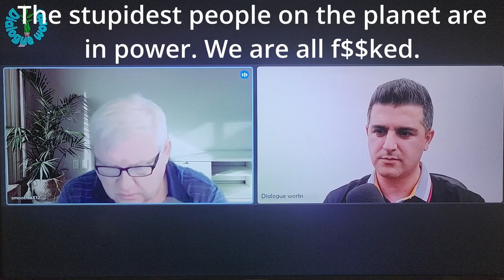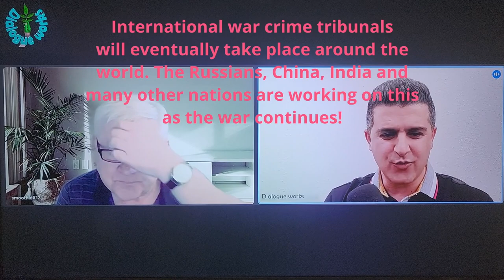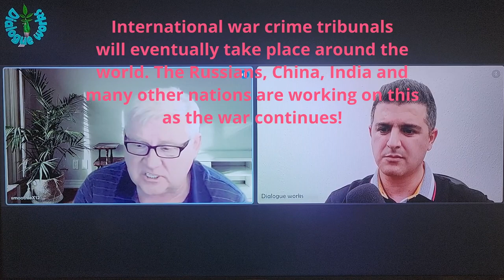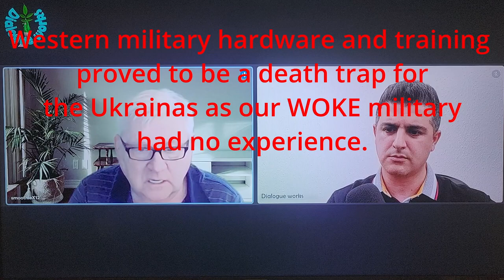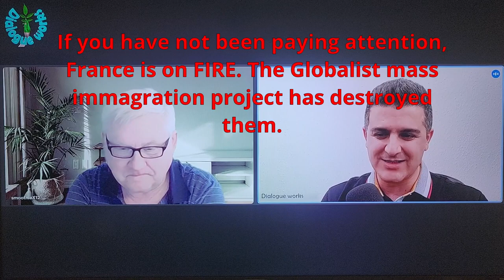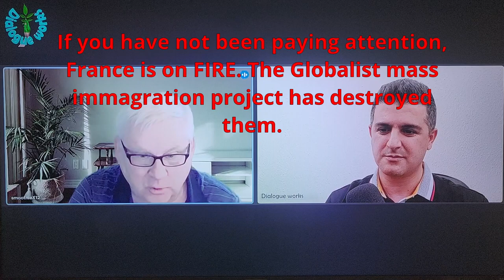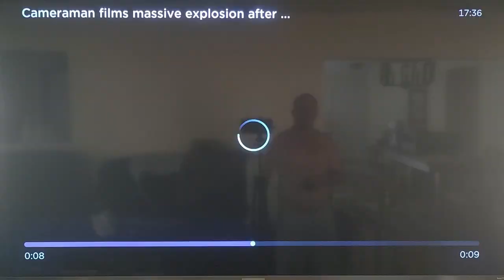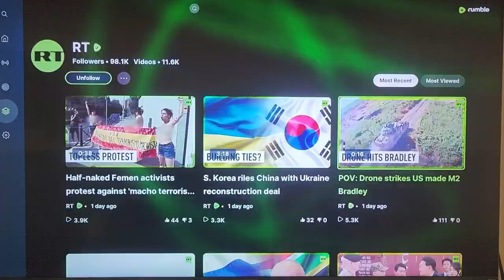Watching the world burn Jul 20 23 - Is Russia right? Globalist wrong? Is this coming to America?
This horrific war with many thousands losing lives in a colossal war is unimaginable. I’m trying to educate Americans as to what is coming here in the United States under Democrat leadership with open borders.